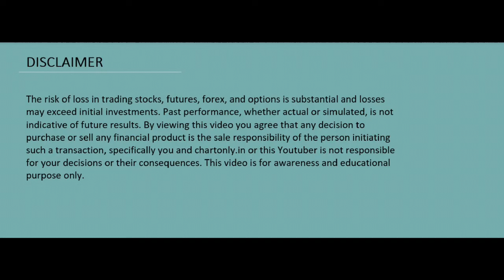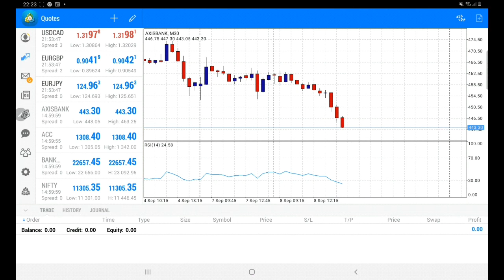Nifty & Bank nifty#Daily level Nifty Bank Nifty#TechnicalAnalysis#09/09/2020#Tamilshare#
Nifty & Bank nifty#Daily level Nifty#Nifty#Bank Nifty#Technical Analysis#09/09/2020#Tamil share#tomorrow market#daily market analytics tomorrow nifty tomorrow bank nifty

Trading class
Technical class
crude oil technical class
nifty technical class
Bank nifty technical class
Accout opening
chart data feed
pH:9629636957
TradingSrategyTamil Investment Tamil#StockMarket#Trading# Investment#long-term#short-term# stocks#stocknews#Gold#Sliver#crude oil